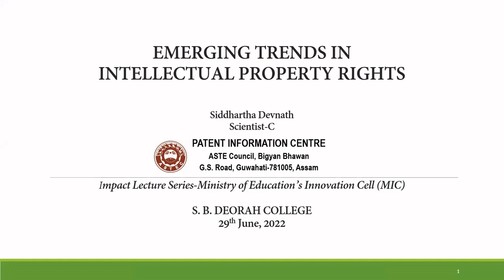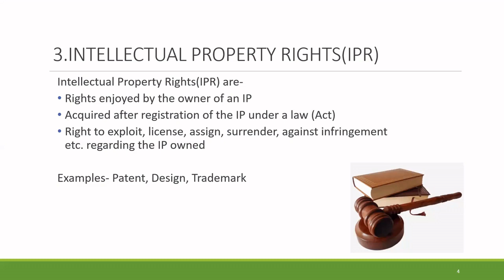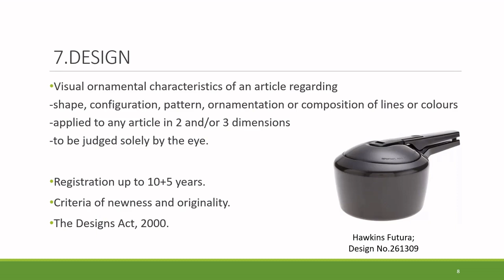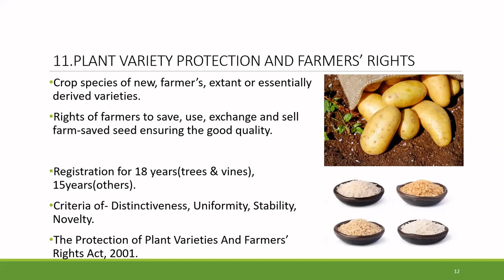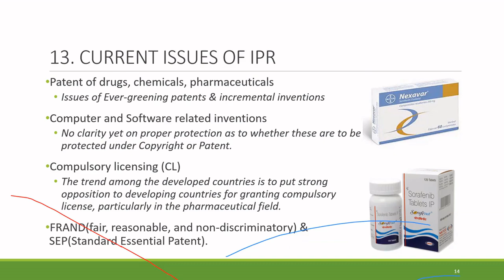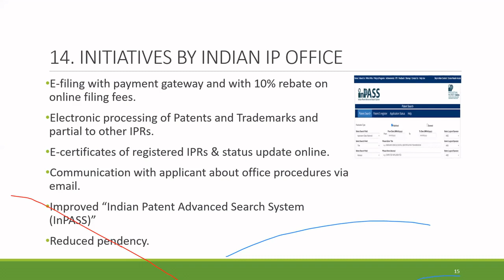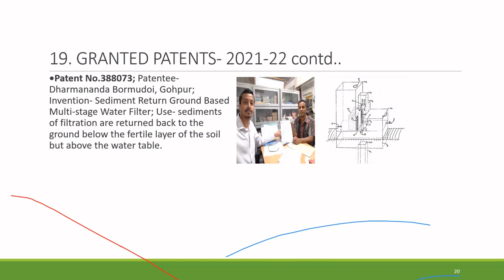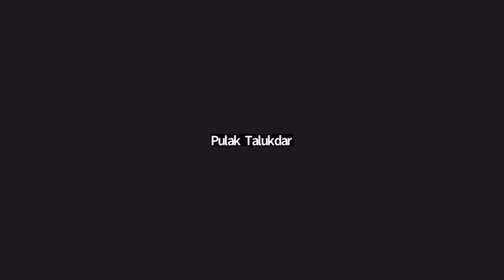Emerging trends in Intellectual Property Rights (IPR)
Impact Lecture delivered by Mr. Siddhartha Devnath, Scientist C, Patent Information Centre (ASTEC), organised by IIC, S.B.Deorah College in collaboration with Innovation Centre, Ministry of Education (MIC) & AICTE, held on 29/07/2022 in online zoom platform